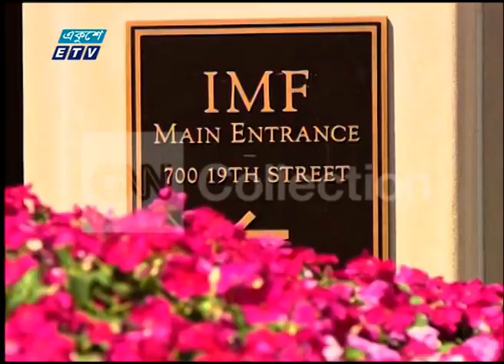চার বিলিয়ন ডলার ঋণ প্রস্তাব | ETV News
বাংলাদেশের সাড়ে চার বিলিয়ন ডলার ঋণ প্রস্তাবের বিষয়টি আন্তর্জাতিক মুদ্রা তহবিল আইএমএফের নির্বাহী বোর্ডে উঠছে আজ। প্রস্তাবটি অনুমোদন পেলে আইএমএফ সংবাদ বিজ্ঞপ্তির মাধ্যমে তা জানিয়ে দেবে। ঋণ অনুমোদন পেলে ফেব্রুয়ারিতেই প্রথম কিস্তি পেতে পারে বাংলাদেশ। তবে শর্ত বাস্তবায়নের অগ্রগতি দেখে পরের প্রতিটি কিস্তি ছাড় করবে আইএমএফ। আরো জানাচ্ছেন, আজহারুল ইসলাম।